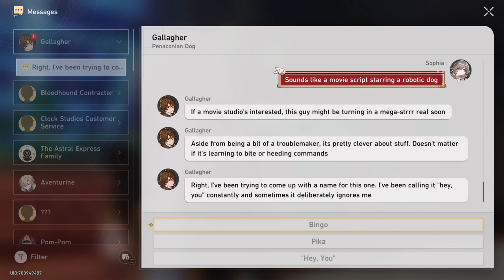Honkai: Star Rail/ F2P/ Cosmodyssey (1)